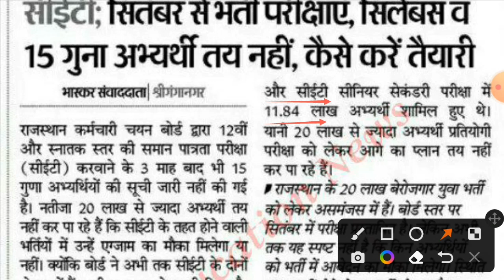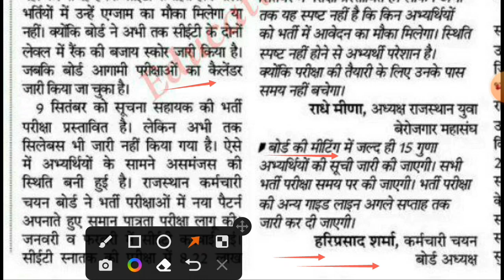CET परीक्षा के 3 माह बाद भी सिलेबस व अभ्यथी तय नही |लाखो अभ्यर्थी असमंजस में | सितंबर से परीक्षाएं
किताब Online खरीदने के लिये नीचे दिए गए लिंक पर क्लिक करें।👇👇👇